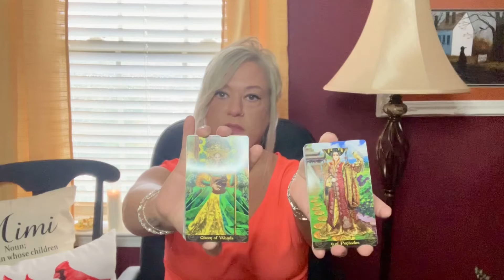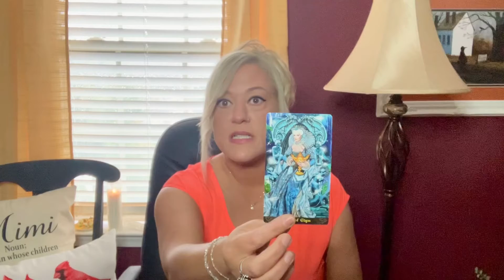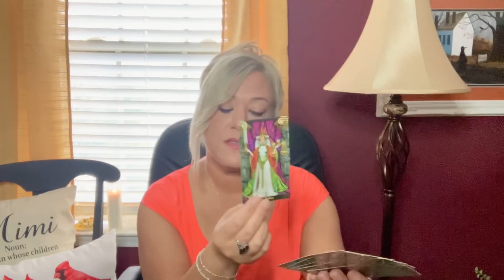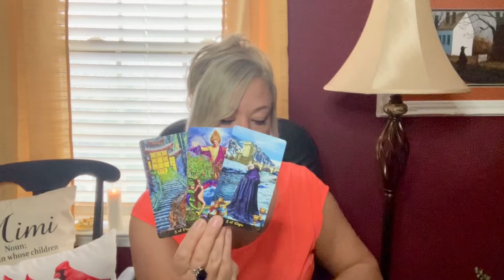Aries- You Can Do This !! The Victory Is Yours and Everyone is Watching 💫❤️💫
General Collective Tarot Reading for the Zodiac Sign Aries or wherever you may have Aries in your birth chart- cross- watchers are welcomed- if you would like a personal reading with me - information is at the end of my videos